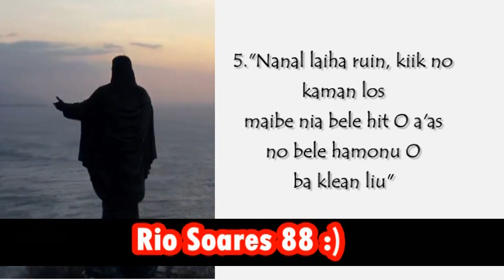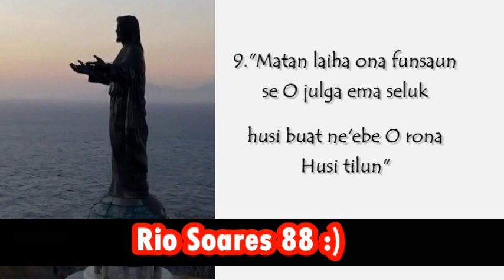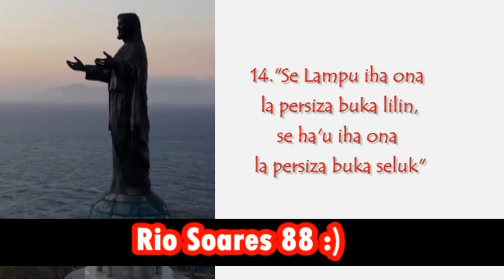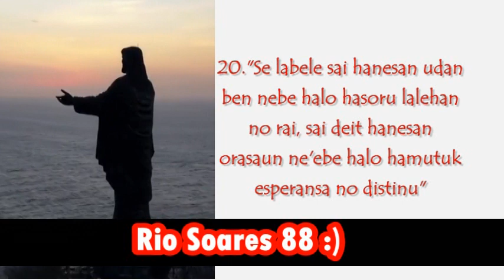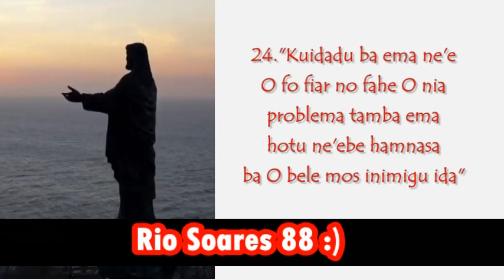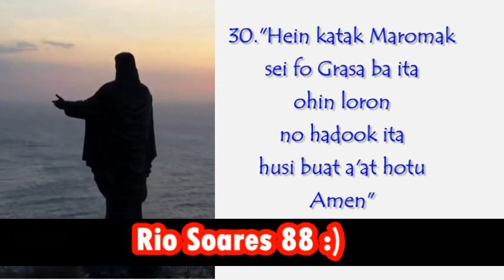VLOG GYM MAHASISWA TIMOR-LESTE DIBANDUNG/30 LIAFUAN REFLESAUN BA ITA HOTU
7 kata kata bijak
1 kata-kata bijak
3 kalimat kata mutiara
4 kata-kata bijak
5 kata-kata mutiara
5 kata kata bijak
sebutkan 5 kata kata mutiara
5 contoh kata mutiara